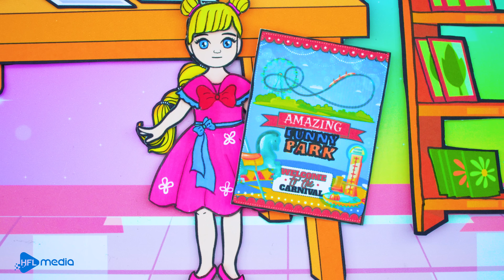Paper Dolls Dress Up - Rapunzel & Sadako Family Costumes Dress Handmade - Fairy Tales #66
☛Video : Paper Dolls Dress Up - Rapunzel & Sadako Family Costumes Dress Handmade - Fairy Tales #66

► About Beauty Paper Dolls Channel:
Greeting everyone, welcome to our paper doll channel.
Let give you a brief tour to our chanel. At "Beauty Paper Doll" ,  we are creating a whole new world using only handmade doll. We have witches, princesses, angels and demons and many more. At the middle of each video, we also have a little tutorial on how to make paper costumes